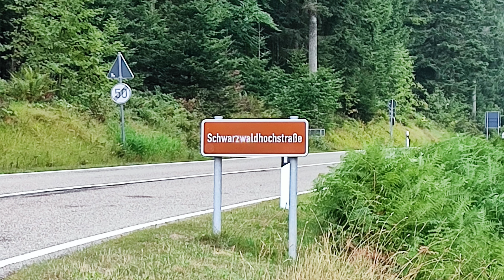Motorradurlaub 22 Teil 6, Schwarzwald und Weingebiete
Es geht von Weingebieten zum kurzen Stop an der Schwarzenbachtalsperre und dann weiter auf die Schwarzwaldhochstraße.